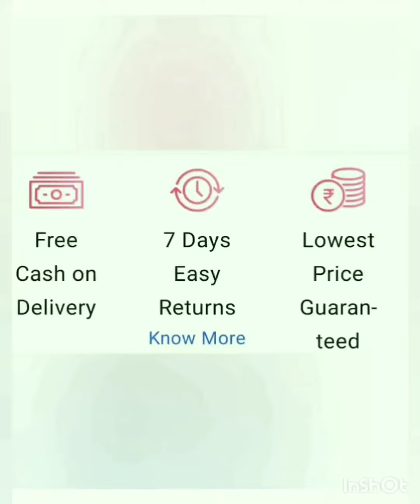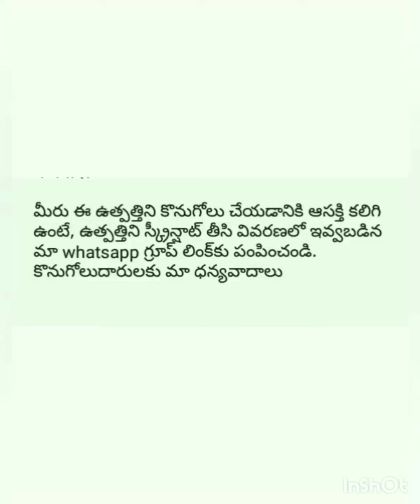Women's Reachargeble Trimmers |By Ratna Priya Online Business